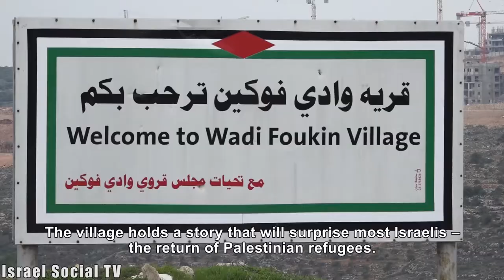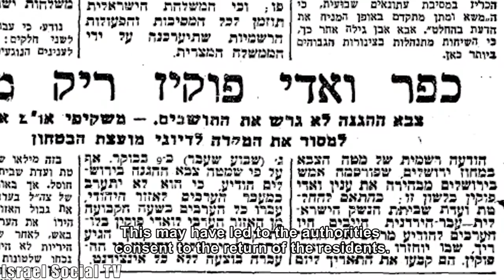The Untold Return to Wadi Fukin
The untold story of the return of the residents of Wadi Fukin to their village in 1972 after 20 years as refugees.